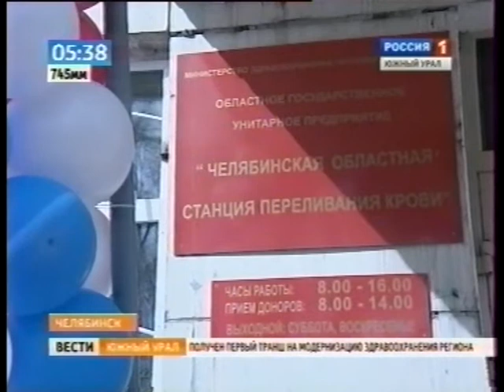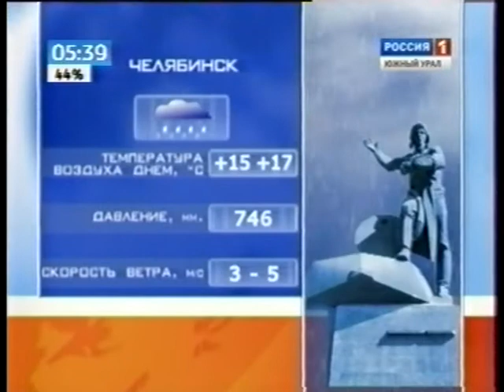"Вести Южный Урал"_ М.Аюпова (утро1) 29.4.2011г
"Вести Южный Урал"_ Мария Аюпова (утро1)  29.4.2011 год.  (Архив МГТРК)